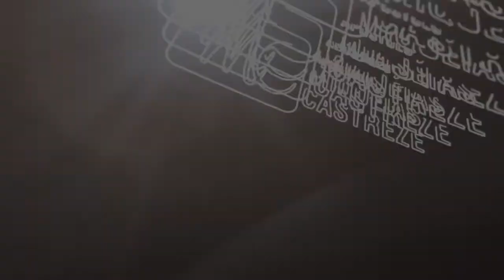A COLHEITA E AS PRIMEIRAS E AS ULTIMAS CHUVAS | SEMINÁRIO ON LINE - AP. MIQUÉIAS CASTREZE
Ap. Miquéias Castreze z Gravacao do Seminario on line.